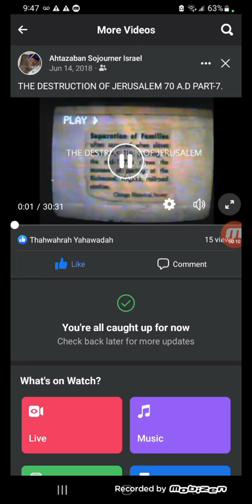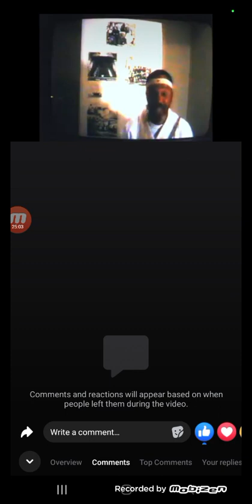DESTRUCTION OF Jerusalem in 70 A.D. part 7